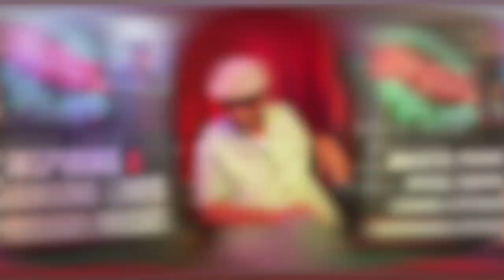STOP-TIME SERIES with Frank Williams: Jazz Bakery, LA